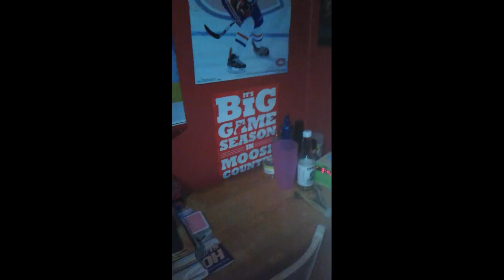Hilighter And Water Bottle Flip Edition FT:River